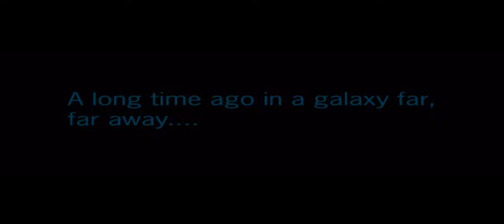Star Wars KOTOR 2 Gameplay (Ravan the Exile) - Character Creation and Prologue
The start to my latest playthrough of the game with the assumption that Revan stayed on the dark side but the Republic still ultimately defeated him only to exile him instead...
Note: I skipped the prologue since it has no impact on the story and is more about learning the controls...